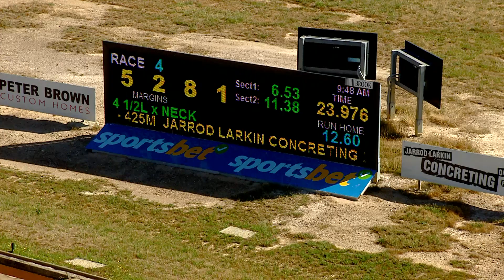BEN FRI 13 JAN 23 R4